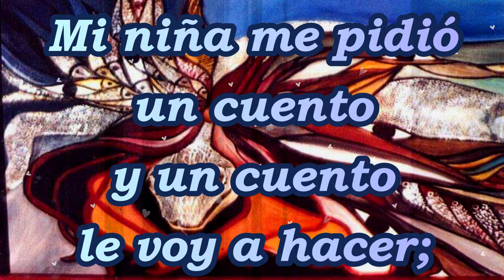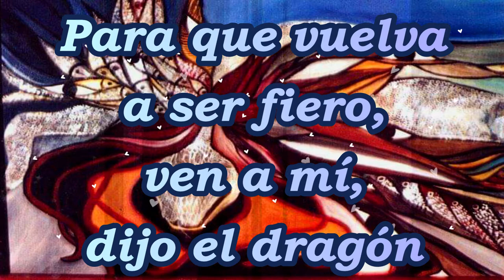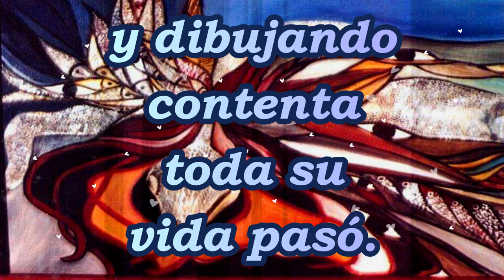CUENTO. PARA NIÑ@S. EL DRAGON ENAMORADO.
UNA NIÑA DIBUJA UN DRAGÓN QUE COBRA VIDA Y ENAMORADO SE ROBA A LA NIÑA Y LA CAPTURA EN LA PAGINA DE COLORES DONDE FUÉ CREADO.

Título: EL DRAGÓN ENAMORADO

Mi niña me pidió un cuento
y un cuento le voy a hacer;
el de una linda princesa
presa en prisión de papel.

El de una princesa hermosa
a la que un dragón raptó
y hacia un mundo de colores
mágicos se la llevó

La princesa era linda,
cabello largo y sedoso,
grandes ojos, boca chica
y un candor maravilloso.

Además, dulce y muy buena
y en lugar de corretear
por los patios de palacio
se sentaba a dibujar.

Seriecita se pasaba
largas horas sin jugar
pues dibujando gozaba
y jugaba a colorear.

Un día pintó un dragón
que echaba lenguas de fuego,
pero el dragón que la vió
se enamoró luego, luego.

El dragón enamorado
no hacía más que suspirar;
quedó tan desmejorado
que fuego dejó de echar.

La pequeña, contrariada,
Llamó a su hada protectora
Y preguntó por qué estaba
Aquel dragón llora y llora.

-Mejor pregúntale a él,
dijo dándole al instante
vida al dragón de papel
que entonces irguió arrogante.

Para que vuelva a ser fiero,
ven a mí, dijo el dragón
y agarrando al mismo tiempo
a la niña, la raptó.

En la plana coloreada
el dragón volvió a echar fuego
y la princesa encantada
a su lado tenía miedo.

Más la buena hada madrina
a la niña rescató
de aquel mundo de figuras
donde el dragón la llevó.

Desapareció al dragón
con la goma de borrar
y la princesa dichosa,
feliz volvió a dibujar.

La magia de los colores
en ensueños la envolvió
y dibujando contenta
toda su vida pasó.

Recomendaciones
*Es mejor si un familiar Lee junto con el niño (a) recomiendo quitar el sonido y leer juntos señalar con su dedo índice las palabras que están leyendo.
*Procure no presionar a su pequeña o pequeño. La mejor forma de aprender a leer es leyendo.
*Si aparece alguna palabra que desconozca explique su significado.
*Al principio es posible que solo repitan lo que usted lee. Confíe en el proceso leyendo todos los días.

guiada
poema
poesia
poesía
oracion
oración
plegaria
existencia
inspiracion
musas
amor
dios
DIOS
perdón
vida
literatura
sueño
melancolia
falso
falsos
chetumal
Chetumal
eugenia
margarita
hernandez
pacheco
Quintana Roo
lindo
niño
niña
niños
conchas
poemario
practica
lectura
ayuda
aprendizaje
casa
cuarentena
playa
colores
amo
corazon
feliz
felicidad
fantasía
fantasia
cuento
historia
dragon
magia
sueños
hadas
hada
ilusion
dragones
fuego
infantil
niñas

"EN EL MÁGICO MUNDO DE LAS LETRAS."
-MARGARITA P. DE HERNANDEZ
Ediciones del Ayuntamiento de Mérida 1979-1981.